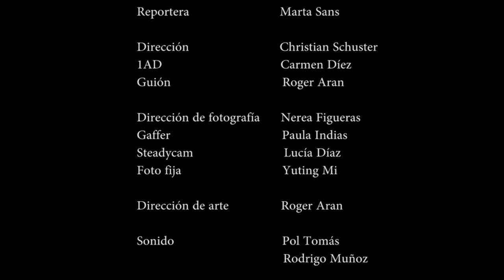MOSCAS | Cortometraje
Dirección: Christian Schuster
Guión: Roger Aran
1AD: Carmen Díez

Starring: Ramón Moya, Teresa Hruskova y Marta Sans

Dirección de fotografía: Nerea Figueras
Gaffer: Paula Indias
Steadycam: Lucía Díaz
Foto fija: Roger Aran y Yuting Mi

Dirección de arte: Roger Aran

Sonido: Pol Tomás y Rodrigo Muñoz

Postproducción: Nerea Figueras

Jefa de producción: Marta Sans

Producido por Chatter Films